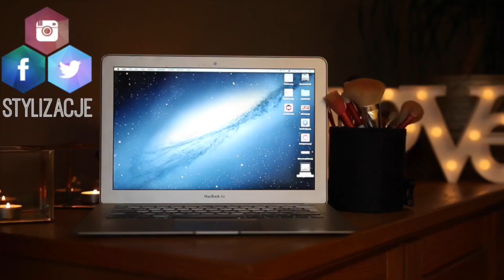TEST: STEMPLE DO BRWI! 😱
☠ NAPISZ DO MNIE/ SEND ME MAIL:
Karolina Stylizacje
Mediakraft Polska
Nowy Świat 60/8
00-357 Warszawa

☠ MUZYKA
Audionetwork